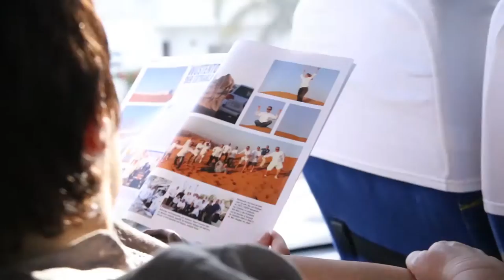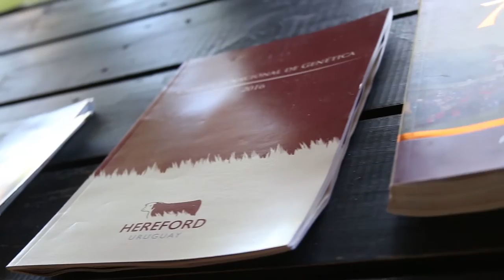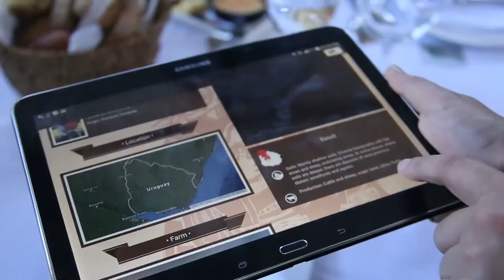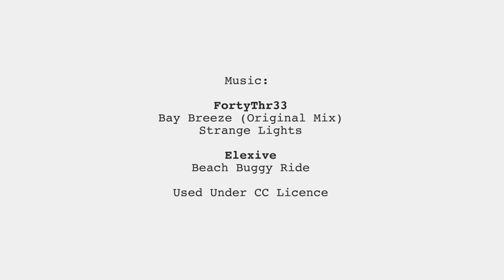Delegación gastronómica alemana visita Uruguay para conocer nuestras carnes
Tres prestigiosos chefs, dos editores de revistas de gastronomía, tres empresarios y dos referentes de Block House, visitaron nuestro país para conocer de cerca nuestro sistema de producción ganadero y sus carnes.

El grupo alemán estuvo integrado por Thomas Martin Chef con dos estrellas Michelin, Johann Laffer y Lutz Niemann, ambos con una estrella Michelin. Entre los empresarios que participaron de la gira: Robert Ziegler de Wasgau C+C Großhandel GmbH, Thorsten Vey de Resort und Hotel GmbH y Daniel Alexandrov de Steakhouse am Johannistor.

Se suman además dos editores de publicaciones gastronómicas- Sabine Romeis de Magazin Chefs y Bernd Biehl de Deutscher Fachverlag with the magazins Lebensmittelzeitung, foodservice y Allgemeine Fleischerzeitung. Acompañan además Christina Schreiner de Relaciones Públicas del grupo Block Food y Karl-Heinz Krämer, Director de Block Food y Block House, la cadena de restaurantes que viene trabajando con carne uruguaya en coordinación con INAC.